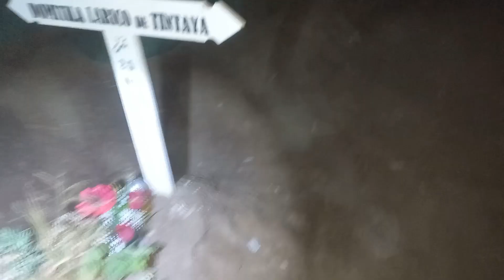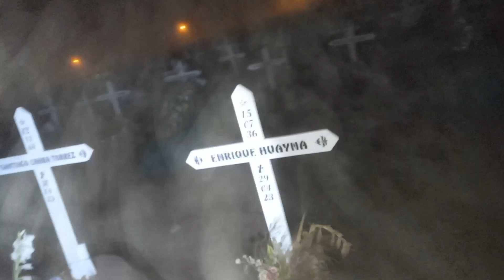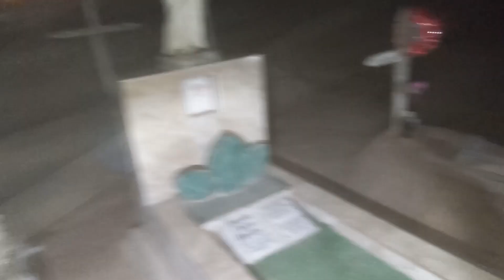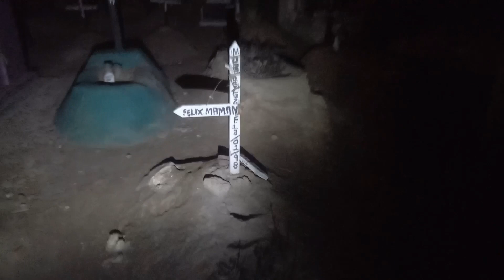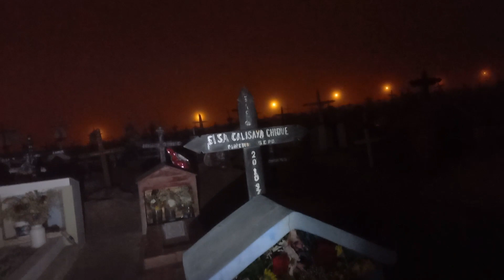👻☠️Exploración al cementerio de pocollay😱💥*terminamos atrapados👾👺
a que lugares les gustaría que vayamos a explorar?